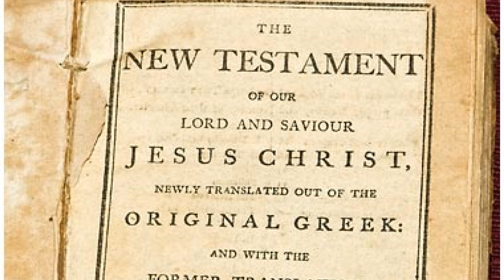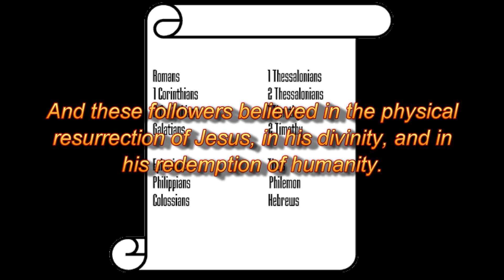Anti-Christian Myth: The Apostle Paul invented Christianity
Part of the Anti-Christian myths sereis